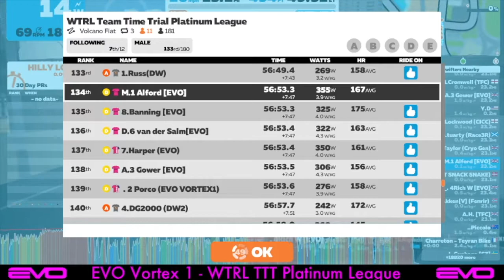Vortex 1 WTRL TTT Platinum League 18 Feb